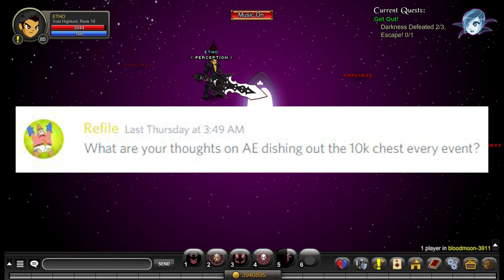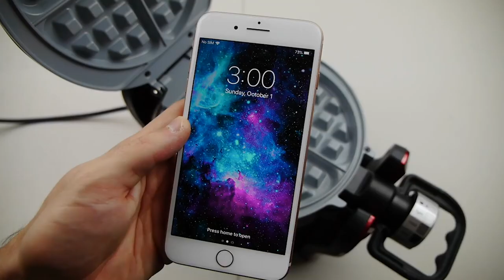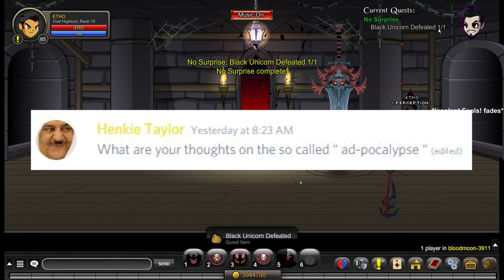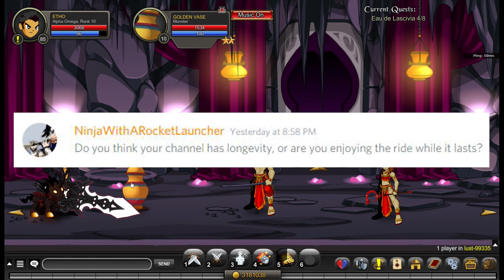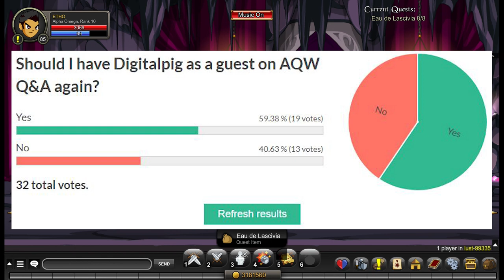Best Chaos Lord? (AQW Q&A #11 w/Digitalpig)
• Sigala
• "Easy Love - Instrumental"